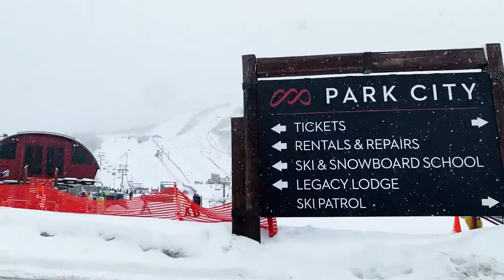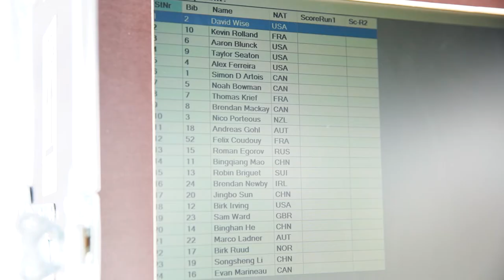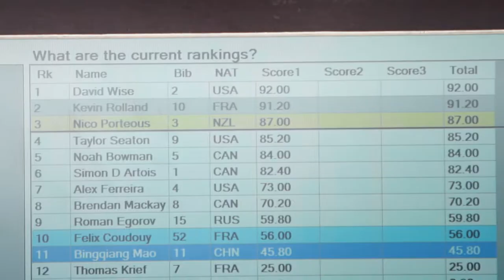POWDER PIPE AT WORLD CHAMPS 2019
After a week of battling the snowy halfpipe conditions, I was able to lace down my first run in Qualifiers securing the last spot to drop in during finals at World Champs 2019!